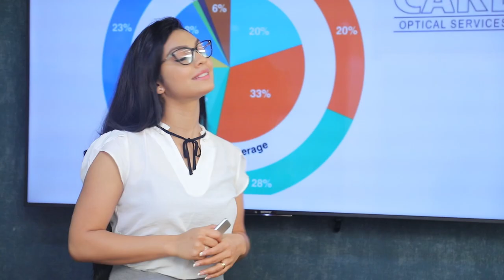ළමයා එල්ලිලා කිරි බොනවා අම්මා මේ ආදරයයි බලනවා | Breaking.lk